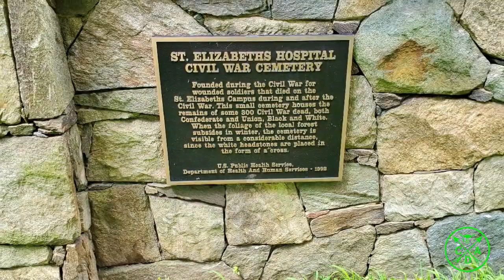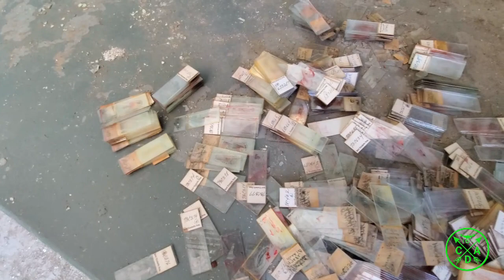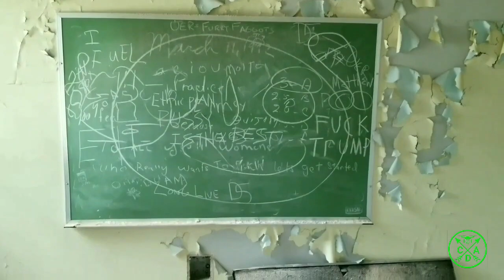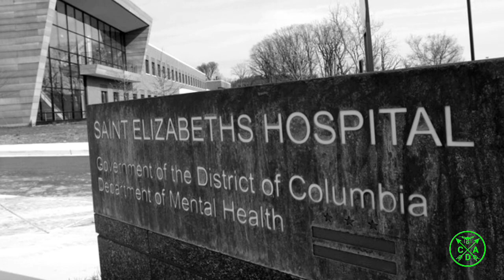Saint Elizabeth's Hospital - Government Asylum (Abandoned)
There is 66 of these huge buildings. I tried to get the important stuff... Dr. Freeman's laboratory. The horse barn. The Dix building lived  a man that calls him self Hittites. He made this collection of rocks over the years. He found old junk and dug up rocks and made the collection all over the floors of the hospital. If you call them rocks he gets very upset. To him they are life forces. He connects rocks glass bottles and light bulbs thinking they will work to power the hospital somehow..

Established in 1855 as the Government Hospital for the Insane, St. Elizabeths Hospital has had a distinguished history in the treatment of the mentally ill. The Hospital's early mission, as defined by its founder, the leading mental health reformer Dorothea Dix, was to provide the "most humane care and enlightened curative treatment of the insane of the Army, Navy, and District of Columbia." During the Civil War, wounded soldiers treated here were reluctant to admit that they were in an insane asylum, and said they were at St. Elizabeths, the colonial name of the land where the Hospital is located. Congress officially changed the Hospital's name to St. Elizabeths in 1916. By the 1940s, the Hospital complex covered an area of over 300 acres and housed 7,000 patients. It was the first and only federal mental facility with a national scope. In 1987, the federal government transferred the hospital operations to the DC Department of Mental Health, while retaining ownership of the western campus. In 2005, the Hospital celebrated the 150th anniversary of its founding and honored members of the Armed Forces who became mentally ill while serving their country. In April 2010, the Hospital moved into a new 450,000 square foot facility on Alabama Avenue in SE Washington DC.

The Hospital complex is located on a hill in southeast Washington, overlooking the Potomac and Anacostia Rivers. The original 1850s building has been designated a National Historic Landmark. The campus is now site of the US Coast Guard National Headquarters including the Historian’s Office. Access to the site is restricted. The campus retains many of its historic features including: a Civil War cemetery where 300 Union and Confederate soldiers who died there are buried.